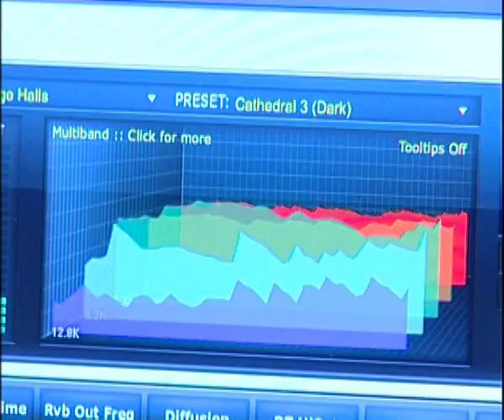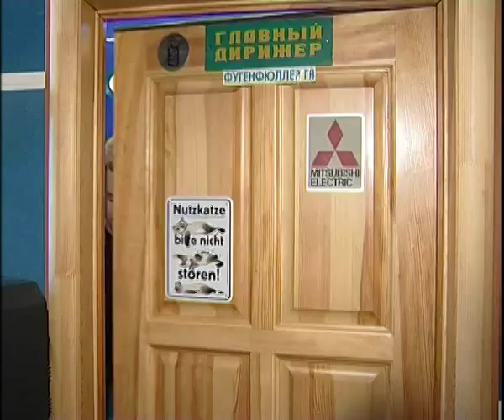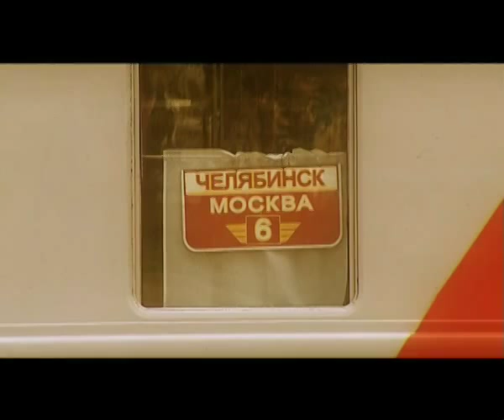Kauan Interview 2010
Interview for local Russian TV channel "Восточный Экспресс"

Summer 2010